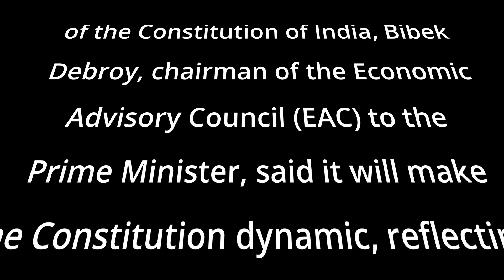Will they change the Constitution in the year 2047?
Title: Constitution Change in the year 2047?
India means Bharat is a union of states. It is an independent sovereign socialist democratic republic with a parliamentary system of government. The Republic is governed by the Constitution of India, which was adopted by the Constituent Assembly on 26 November 1949 and came into force on 26 January 1950.

The constitution provides for a parliamentary form of government which is federal in structure with certain unitary features. The constitutional head of the central executive is the President. According to Article 79 of the Constitution of India, the Council of the Union Parliament consists of the President and the two Houses known as the Council of States (Rajya Sabha) and the House of the People (Lok Sabha).

Article 74(1) of the Constitution provides that there shall be a Council of Ministers with the Prime Minister as the head to aid and advise the President, who shall exercise his functions in accordance with the advice of the President. Thus the real executive power is vested in the Council of Ministers headed by the Prime Minister.